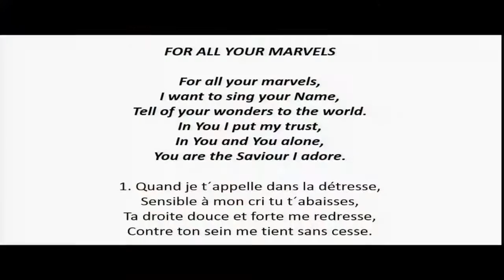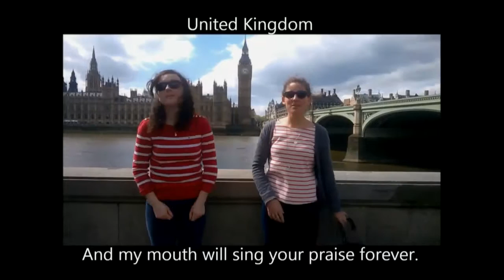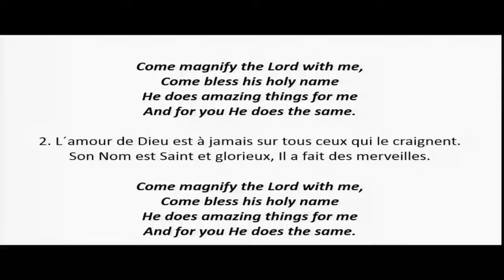[Paray Online] Témoignage de Mgr Dieudonné Nzapalainga